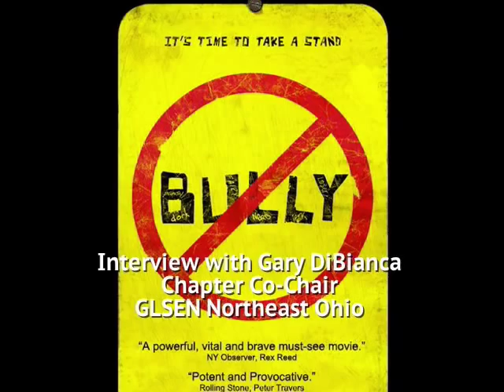INTERVIEW WITH GLSEN REP. GARY DIBIANCA - CLEVELAND 'BULLY' MOVIE PREMIERE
At the "Bully" movie premiere here in Cleveland we were able to meet up with and interview one of the GLSEN Chapter Co-Chairs, Gary DiBiance, to discuss the 'Safe Schools' program that GLSEN has developed. GLSEN envisions a future in which every child learns to accept and respect all people, regardless of sexual orientation or gender identity or expression.